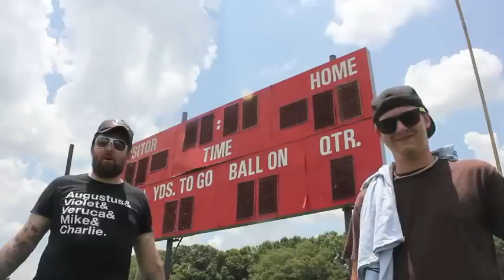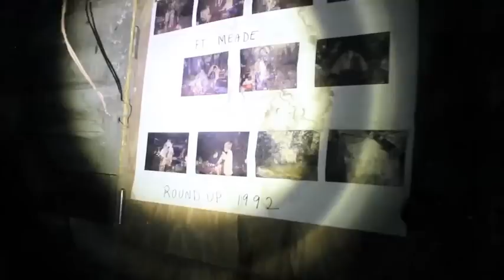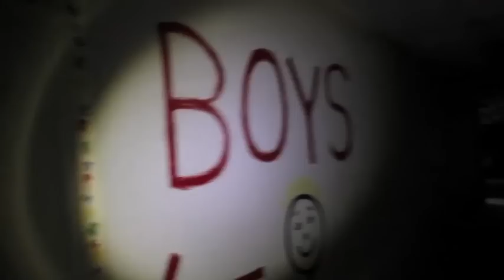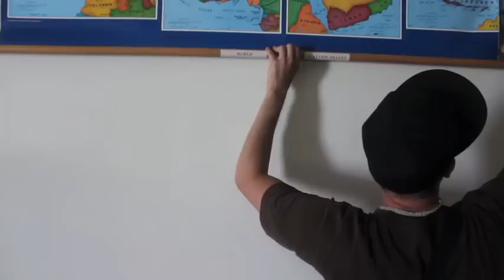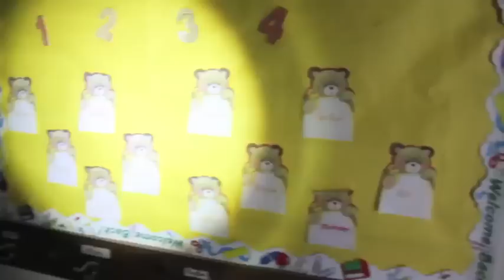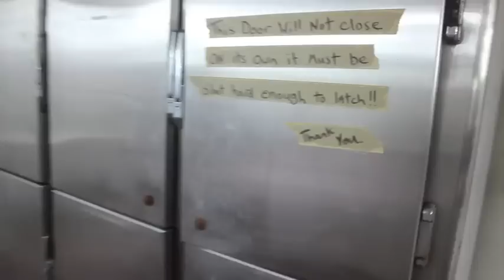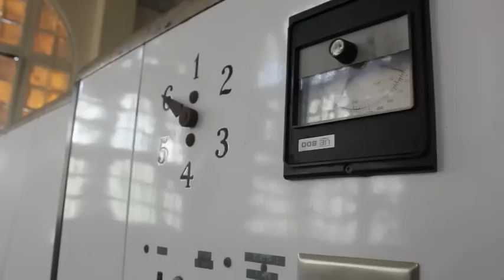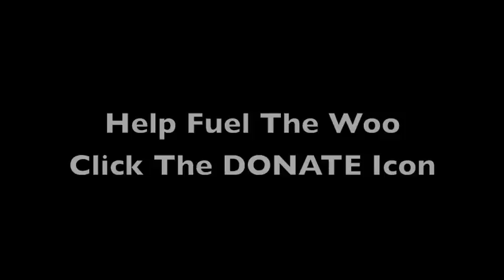The School Of Expectations - A Visit Thru The Walls Of Knowledge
- PLEASE RATE & THUMBS UP - Joined by Co-D, I paid a visit to this fantastic old school and its property. for the info .Enjoy !